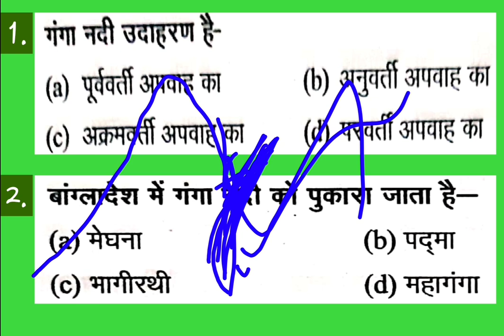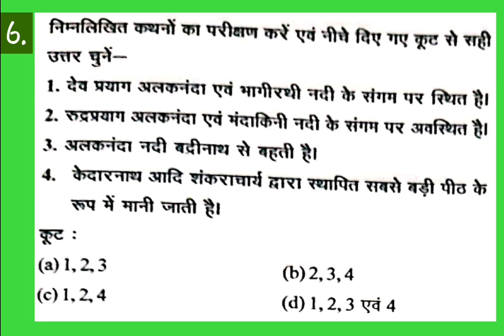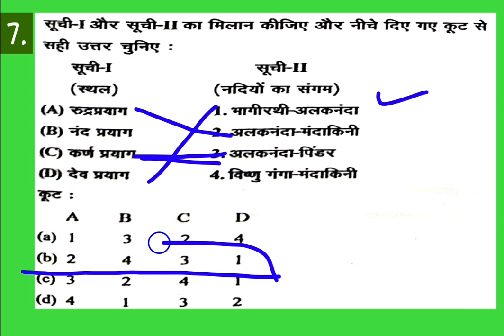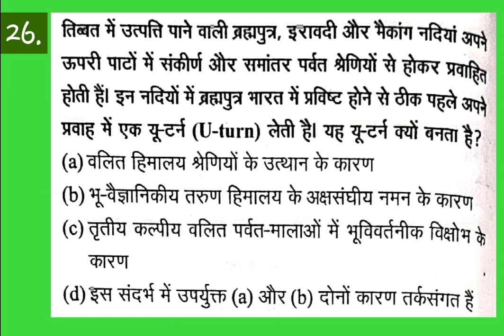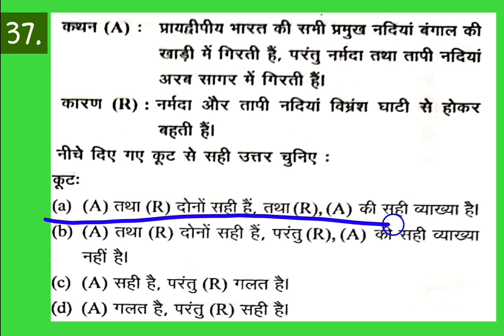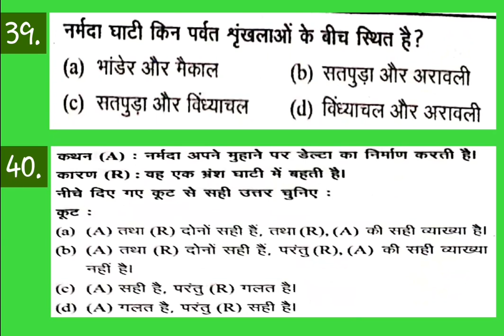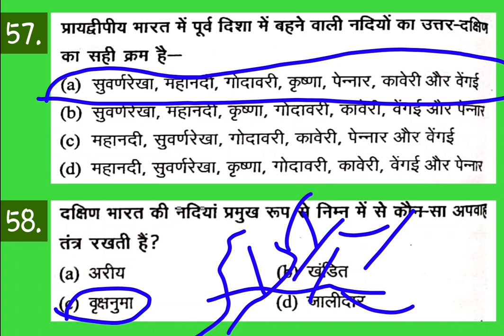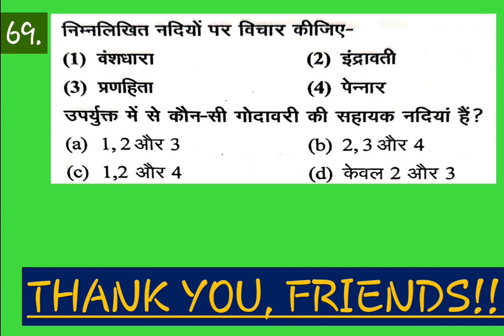Ghatnachakra Geography (भूगोल)-11-अपवाह तंत्र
गंगा-ब्रह्मपुत्र एवं अन्य नदियों का अपवाह तंत्र